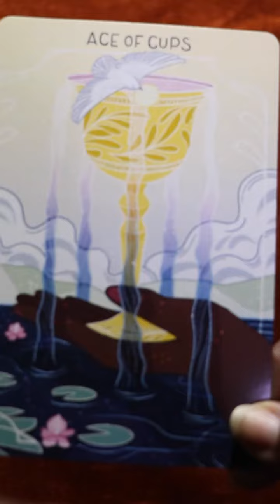GEMINI- THEIR THOUGHTS & FEELINGS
Hi, This is a quick timeless message for you coming through tarot, oracle and Lenormand cards. This message is meant as information to provide guidance or clarity for the collective. It may resonate or it may not resonate with you as it is a general reading. My wish is that this information helps you on your journey.